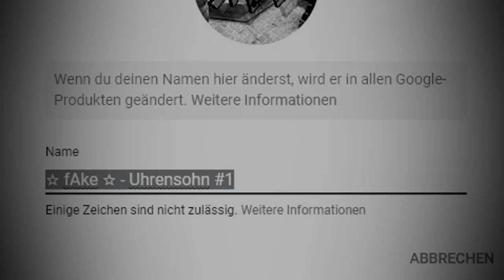"Wie machst du das?"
Twelve Titans Music - Exogenesis
Max Cameron